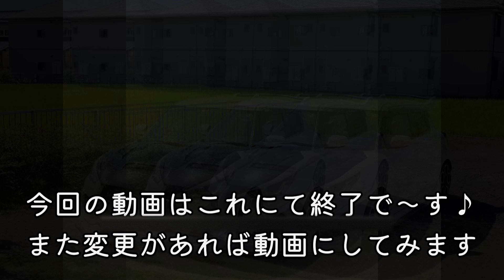インタークーラーウォータースプレーを取り付けてみた ZC33S スイフトスポーツ 【I installed the intercooler water spray】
今回は前編の続きで、スイフトスポーツZC33Sにインタークーラーウォータースプレーを取り付けて、タイマーリレーユニットで間欠噴射制御してみました。逆起電力対策が分からず苦戦を強いられましたが(部品も届かないし)、ネット先生に教えてもらい何とか形にでき動画投稿にこぎ着けました。想像していた作業より大変だったと痛感します…。
装着インプレッションを載せていませんが、ちょうどオイル交換してしまった直後で、滑らかさとかパワーダウンを解消できたと言う実感が持てていないので、今後体感することがあればこちらのコメント欄に追記していきたいと思います。ただ間違いなく効いていると信じています(笑
ノズルがもっと霧状に出てくれてれば良かったのに。

現在の間欠タイマーの設定は、
噴射1.5秒→停止8秒のセットを4ターン
繰り返すようにしました。

【In English】
This time, as a continuation of the first part, we installed an intercooler water spray on a Swift Sport ZC33S and tried controlling intermittent injection using a timer relay unit. I had a hard time figuring out how to deal with back electromotive force (parts didn't arrive), but with the help of an internet teacher, I was able to make it work and finally posted a video. I am keenly aware that the task was more difficult than I had imagined.
I haven't posted my impressions when wearing it, but since I just changed the oil, I don't feel that the smoothness or power loss has been resolved, so if you have any experience with it in the future, please add it in the comments section here. I would like to do so. I just believe it's definitely working .
I wish the nozzle had produced more mist.

The current intermittent timer settings are
4 turns of injection 1.5 seconds → stop 8 seconds
I tried to repeat it.

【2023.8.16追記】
コメント頂いて、ふと気になってたことに触れた内容でしたのでこちらにも追記します。
動画内ではウォータースプレーの水は水道水を使用していますが、これがカルシウムや不純物を含んでいる為、インタークーラーにかけ続けると、白いスケール(水アカ)が付くことが予想されます…。洗車でもそうですよね。水道水使うならしっかり拭き上げる。雨水ならば水道水放置よりはマシって。のりょりはフロントガラスウォッシャー液は、精製水を使用していますのでそちらを併用してみます。(精製水は保存が利きませんのでご注意)
【InEnglish】
I received your comment and it touched on something that I was suddenly curious about, so I'll add it here as well.
In the video, tap water is used for the water spray, but since this contains calcium and impurities, if you keep applying it to the intercooler, you can expect white scale (water scale) to form. The same goes for car washes. If you use tap water, wipe it thoroughly. If it's rainwater, it's better than leaving tap water unused. Noryori uses purified water for windshield washer fluid, so I will try using that as well. (Please note that purified water cannot be stored well.)

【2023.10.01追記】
今回のウォータースプレー、効果ありますね！やって良かったです。
サーキットではない普段乗りでも、1時間も走ればエンジンルームも熱々です。昨今の日本の気候では暑すぎるので、このシステムは有効です。
また、水道水を使用することによるインタークーラーへのカルシウム付着のことですが、ほとんど気にする必要ないようです。現に元ネタはWRCラリーで活躍していたインプレッサWRXのインタークーラーウォータースプレーシステムを参考にさせてもらったわけですが、『水は蒸留水でないと性能が落ちる』なんて一度も聞いたことがありません…。ただの気持ちの問題ですので、普通に水道水でいきますv(^-^)
【In English】
This water spray is effective! I'm glad I did it.
Even if you're not riding on a circuit, the engine compartment will still be hot after driving for an hour. This system is effective because the current climate in Japan is too hot.
Also, there is calcium adhesion to the intercooler due to the use of tap water, but there seems to be little need to worry about it. In fact, the original idea was based on the intercooler water spray system of the Impreza WRX that was active in the WRC rally, but I have never heard that ``performance deteriorates unless the water is distilled''... It's just a matter of feeling, so I'll just use tap water v(^-^)

swift sports
control module
Result Japan